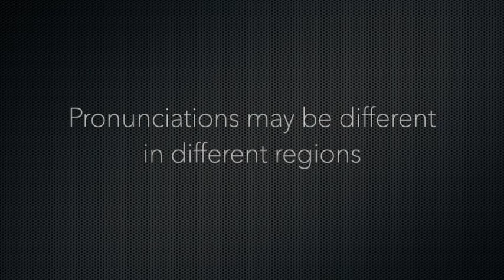How to Pronounce Rob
Rob phonetic respelling: rob